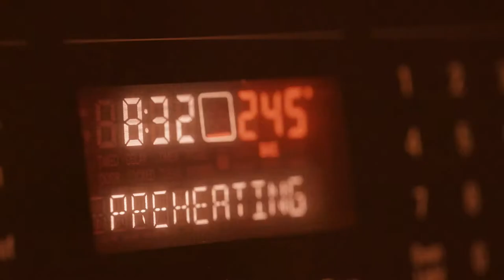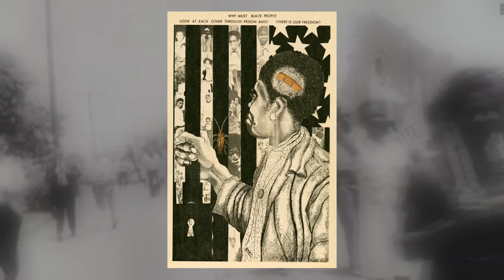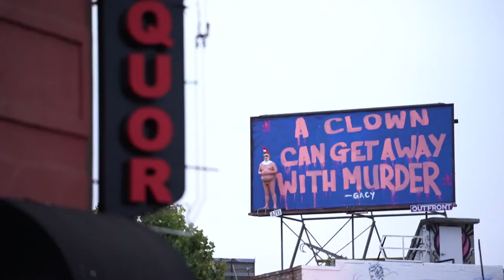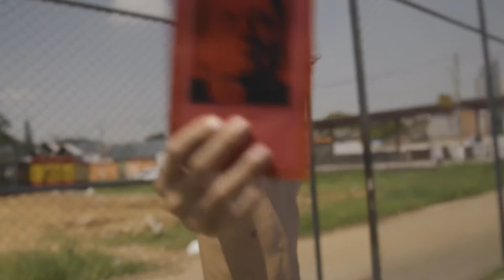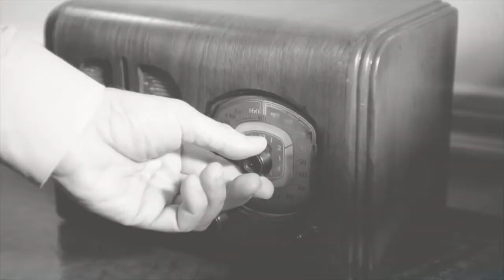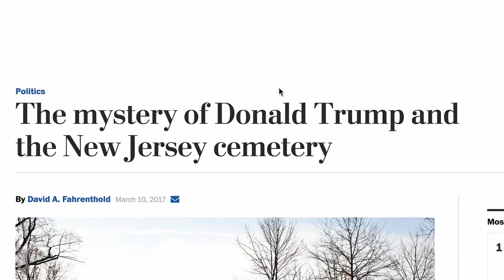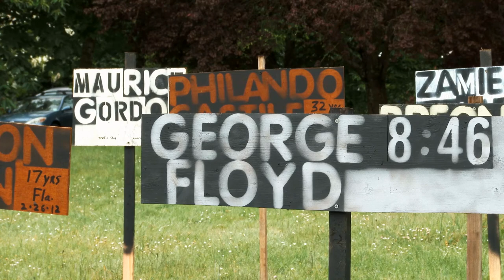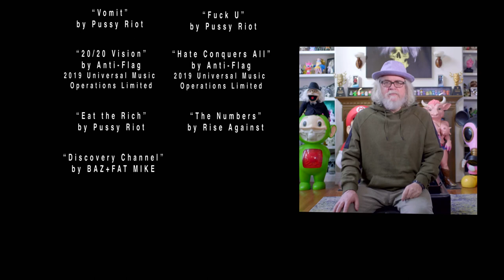The Art of Protest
A 45-minute documentary about radical street art and protest culture in general. Eric Drooker appears, along with Shepherd Fairey, Tom Morello, Pussy Riot, Emory Douglas, Jello Biafra, Favianna Rodriguez, and others.